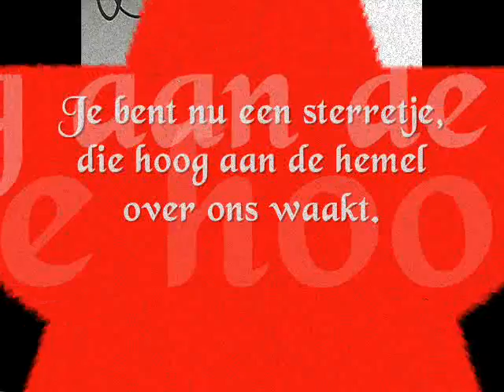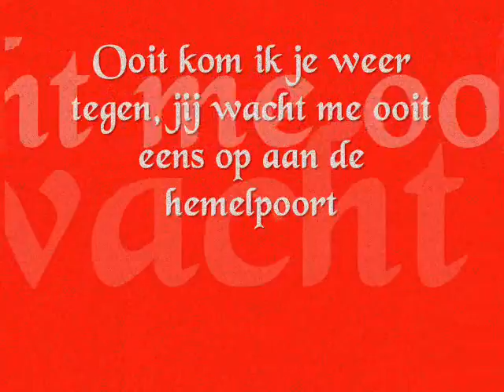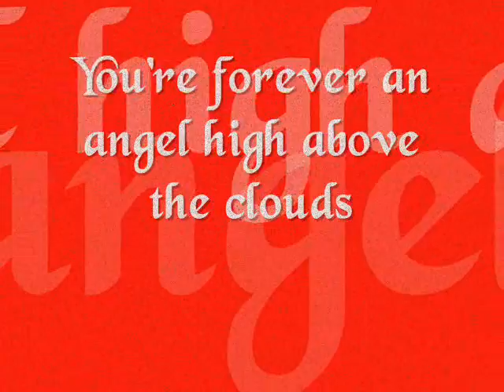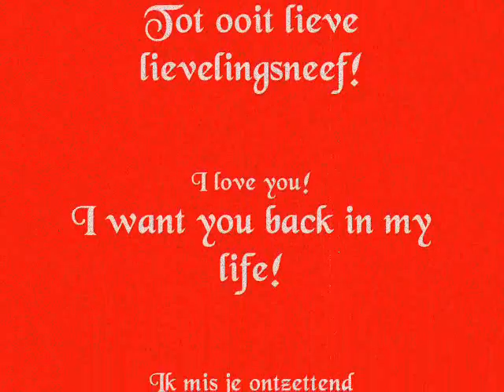In Memoriam- Bart Verhoeven ( with shania twain- still the one )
Speciaal voor mijn lieve lievelingsneef, die er helaas niet meer is! miss you!

Especialy for my cousin Bart, he past away to early!